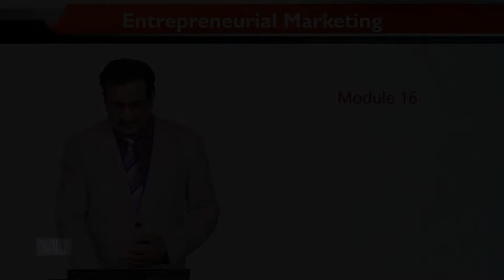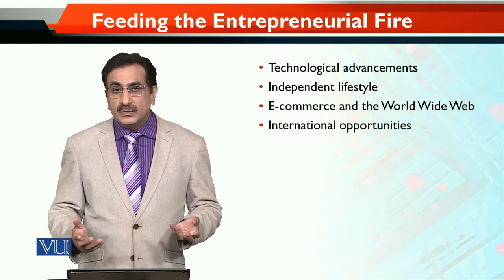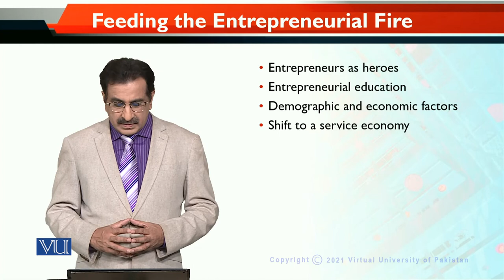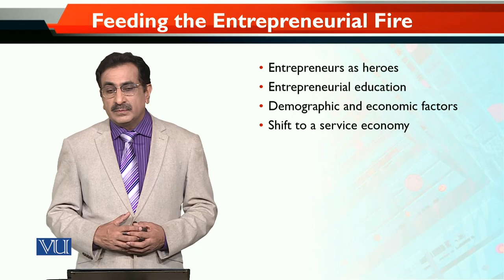MKT740_Topic016 | Entrepreneurial Marketing